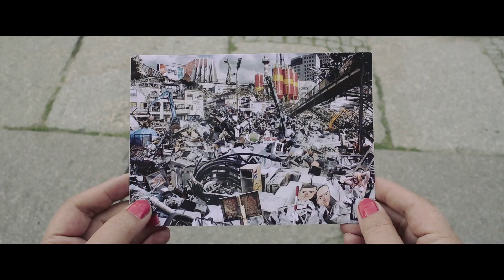Łona i Webber "Wyślij sobie pocztówkę" - trailer klipu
Prezentujemy krótki trailer zapowiadający najnowszy klip Łony i Webbera do nadchodzącego singla "Wyślij sobie pocztówkę". Premiera klipu 16-ego października, tego samego dnia singiel zostanie wydany w limitowanym nakładzie na, praktycznie już niespotykanym, znanym bardziej z czasów PRL-u, nośniku lo-fi: winylowej pocztówce dźwiękowej. Singiel będzie także dostępny w dystrybucji cyfrowej (Dobrzewiesz Store, Itunes, Spotify i wielu innych).